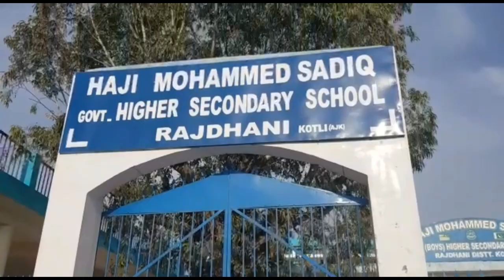Beutifull Graveyard in Rajhdani A.J.K | Azad Kashmir Ka 1 Buht Khubsurat Qabristan | M.Haris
Azad Kashmir ka buht Khubsurat qabristan